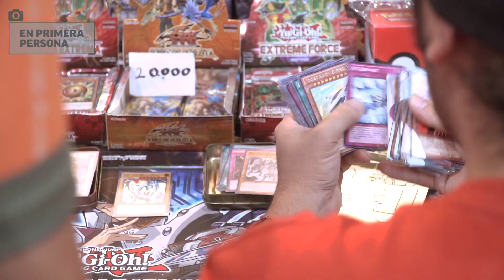EnPrimeraPersona: Gamefest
La edición de este año del festival de juegos realizado en nuestro país.